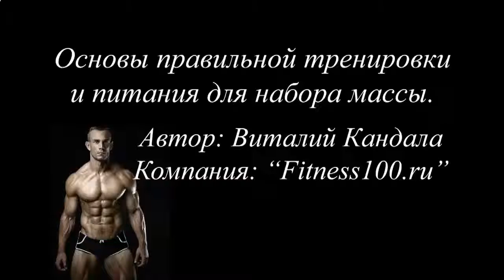ПРОТЕИНОВЫЙ КОКТЕЙЛЬ С ОВСЯНКОЙ